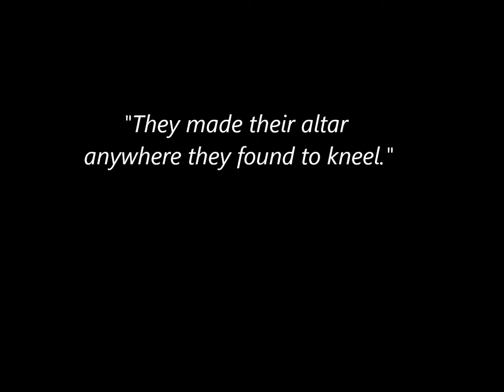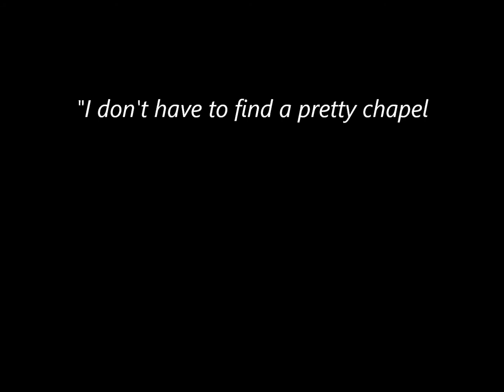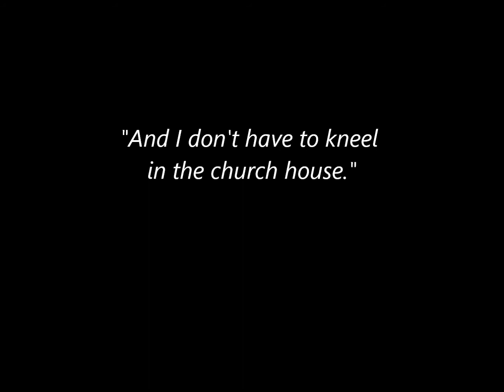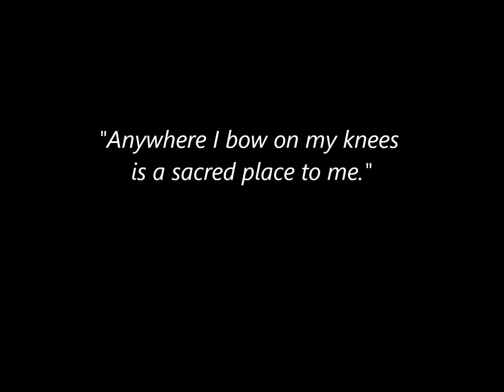Clear Chapel Trio - I Find My Altar Anywhere I Talk To God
From a 1966 radio program.